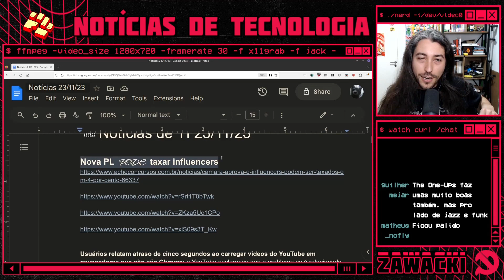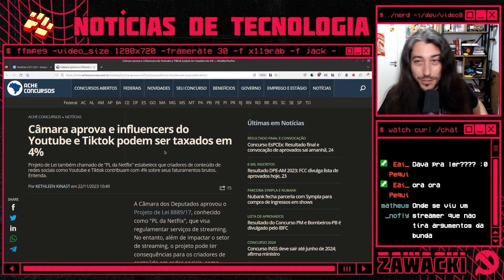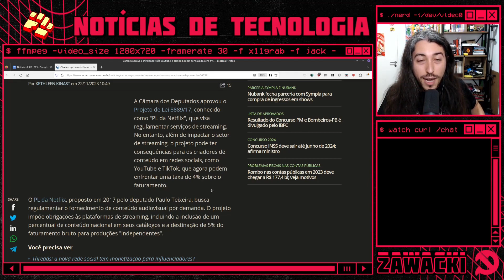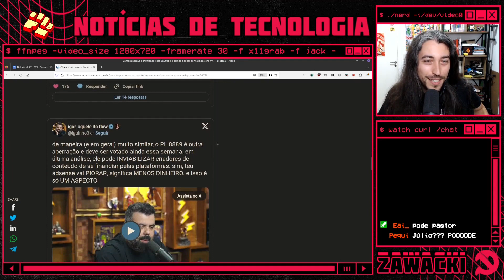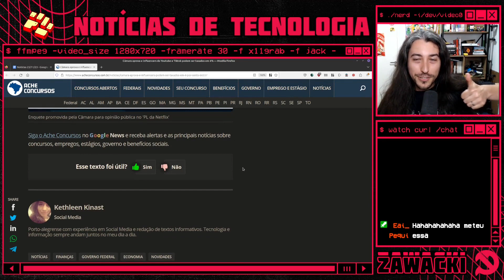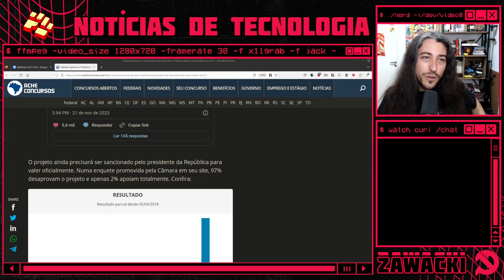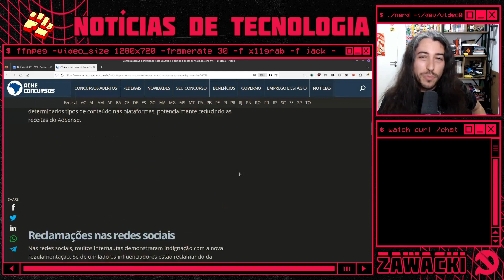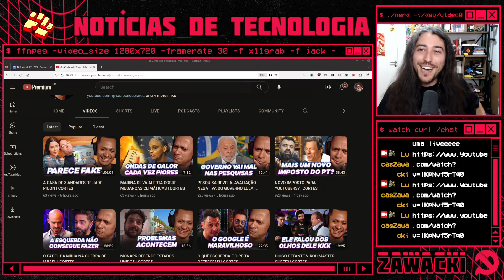PT VAI TAXAR O YOUTUBE PARA FINANCIAR A LACRAÇÃO? É SÉRIO MESMO? | Tecnologia e Classe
E a PL 8889 hein? Youtubers se recusam a ler e criam pânico moral sobre uma questão que é muito mais complexa. No final das contas acham que estão advogando em causa própria, mas estão reproduzindo senso comum e preconceitos.

O melhor vídeo sobre o assunto é o do @cortesdochocolate